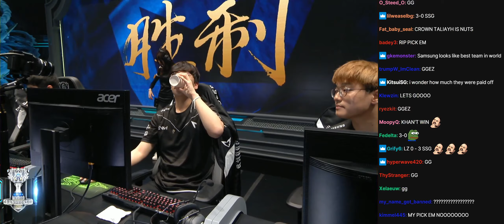LZ vs SSG - Game 2 | 2017 Worlds Quarterfinals | Twitch VOD with Chat